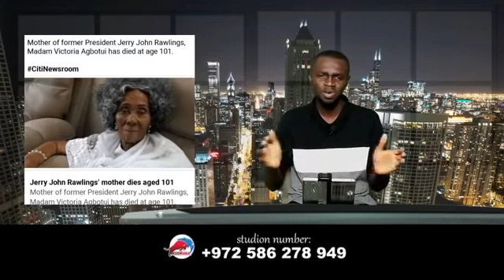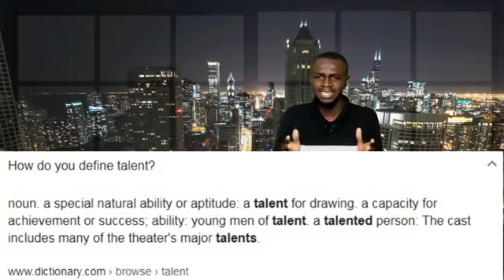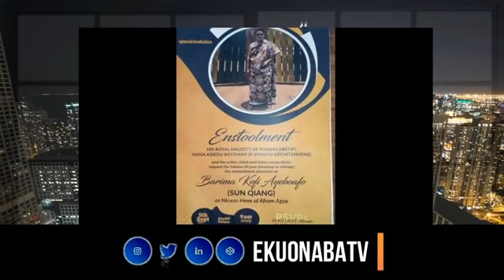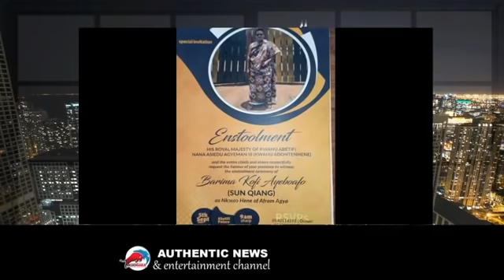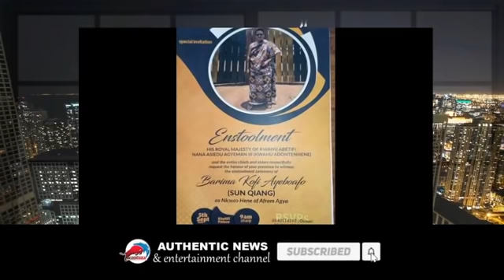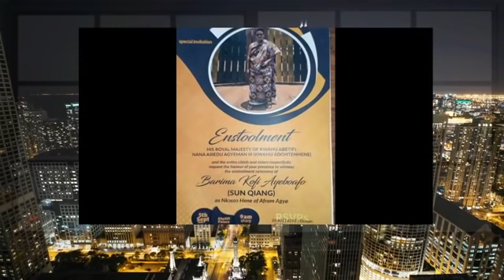Churches wedding is ev*l 🤨 & Chin*se taking over GHANA 😮! 2 soldiers "ladies" got married & now ar..